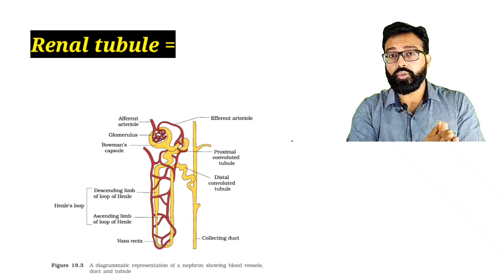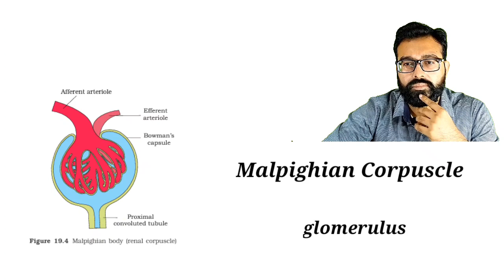Is collecting duct a part of Nephron? Brainfill Academy | Ashish Dubey Sir, NEET 2021-22.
Dear students , lets clear a very common doubt point related to Nephrons.
Generally collecting duct is mentioned along with nephrons but "is collecting duct a part of nephron ?"

Hello everyone,  myself Ashish Dubey ,welcome to Brainfill academy, , your own YouTube  channel to learn biology from basic to advance level.

You can ask any doubt related to your biology syllabus in comments.

In this video , we have cleared this doubt by NCERT based explanation.
NEET biology topic- Excretory Products & their explanation.

This video is an edited clip from Supervision batch for NEET 2021 of Brainfill Academy.
Supervision Batch
This supervision batch covers following features
1. Weekly plan , assessment, report.
2. mentoring of all four subjects
3. NCERT based complex framing questions
4. triangle meet
5. unique recalling sessions
6. individualistic approach towards growth of student
7. constant motivation and guidance
8.focused strategy for improvement in AIR ( All India Rank )
9. guidance for subject specific better approach
. to enlist a few.

Let me know how useful this video is for you, in comments.

you can check out other playlists  as well by clicking on the link given below:

Brainfill Academy
Ashish Dubey Sir